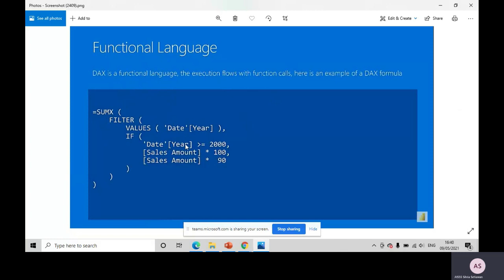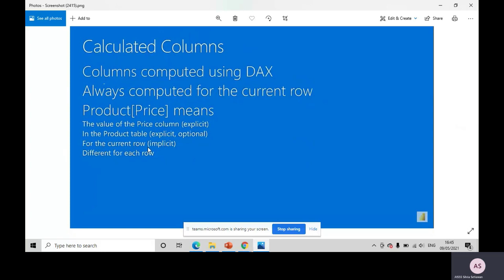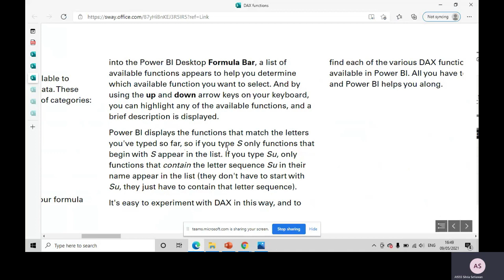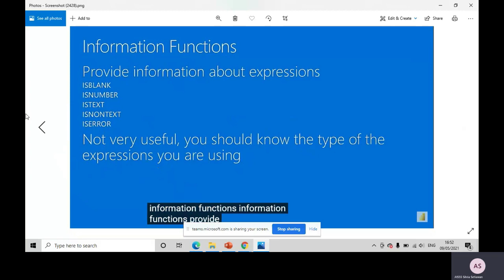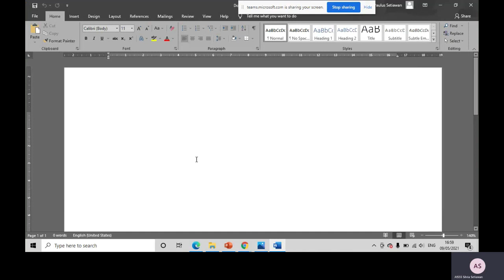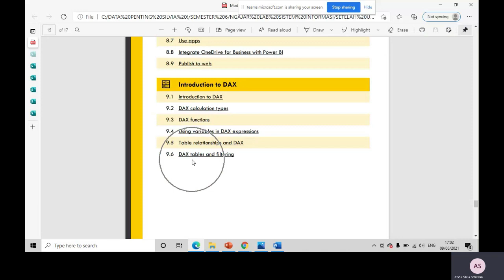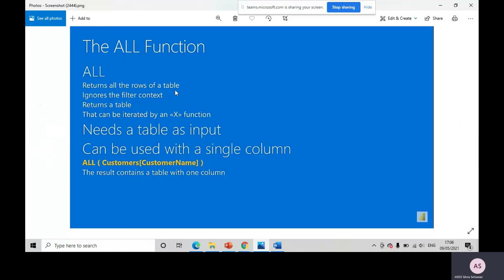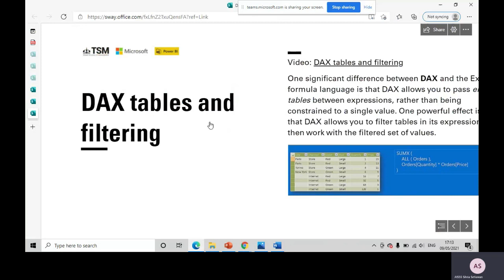Lab Sistem Informasi Unit 9 - Introduction to DAX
Selamat menonton

Mohon maaf jika masih ada kekurangan